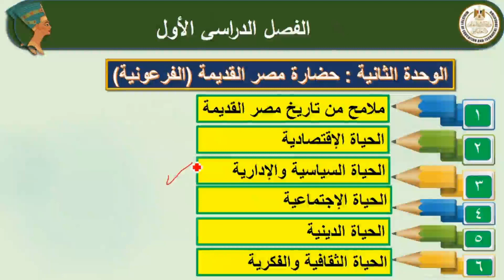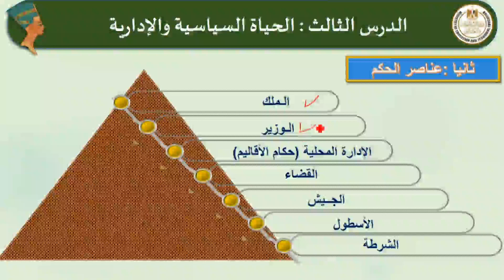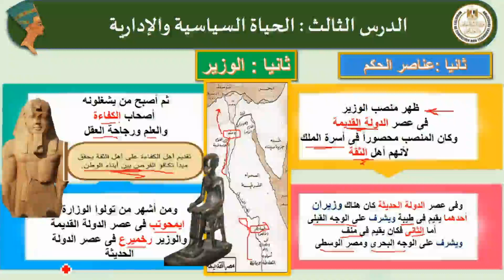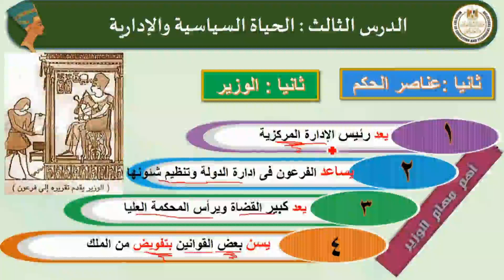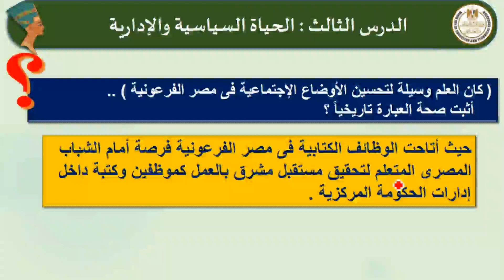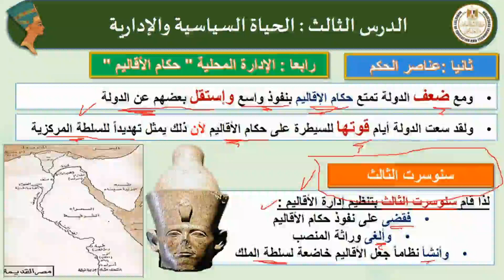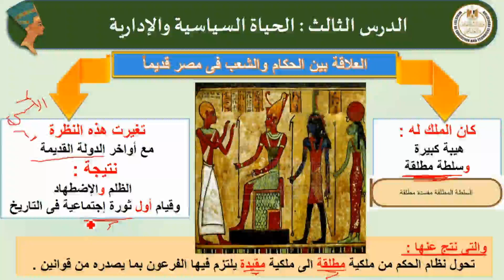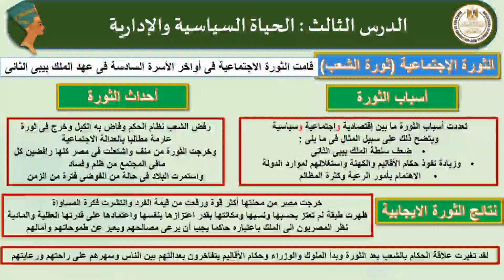الحياة السياسية والإدارية فى مصر القديمة ج2 تاريخ أول ثانوي ترم أول 2022 2023